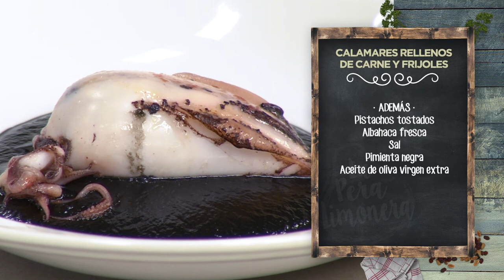CALAMARES RELLENOS DE CARNE Y FRIJOLES - LPL PGM 2015 RECETA 01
Ingredientes para 4 personas:
4 calamares, 1 cebolla, 1 puerro, 2 zanahorias y 4 sobres de tinta de sepia.
Para el relleno, 300 g de carne picada mixta, 150 g de frijoles cocidos, 1 cebolla, 1 diente de ajo, jengibre fresco y comino.
Además, pistachos tostados, albahaca fresca, sal, pimienta negra y aceite de oliva virgen extra.

Elaboración:
Comenzamos pelando las zanahorias. Las cortamos en trozos gruesos junto a la parte blanca del puerro y la cebolla. Pochamos todo en una cazuela con un chorrito de aceite de oliva y dejamos que se vaya pochando.
Con un pelín de paciencia y manos bien limpias, limpiamos los calamares, los interiores, el pico y la pluma central. Guardamos las bolsas de tinta para añadirlas también al guiso. Lavamos los calamares a conciencia, por dentro y por fuera. Luego los secamos con papel de cocina.
Volvemos a las verduras. Ponemos sal, un poco de agua y los sobres de tinta. Removemos y cocinamos con la tapa puesta.
Por otro lado, ponemos la carne en un bol grande. Añadimos un diente de ajo y la misma cantidad de jengibre, ambos rallados. Agregamos también los frijoles cocidos, semillas de comino y la cebolla picada muy fina. Salpimentamos, ponemos un chorrito de aceite de oliva virgen extra y removemos todo muy bien. Metemos el relleno en una manga pastelera.
Vamos rellenando los calamares con la carne y los frijoles, sin llegar al final, ya que hay que cerrarlos con un palillo para que no se salga el relleno.
En otra sartén con un pelín de aceite de oliva virgen extra vamos dorando los calamares, poco a poco y pincelando con aceite de oliva. Paciencia y fuego medio va a ser el truco, que también se tienen que cocinar por dentro.
Aparte, trituramos el puré de tinta muy fino.
Para emplatar, servimos en la base del plato el puré de tinta. Retiramos el palillo del calamar y servimos el calamar sobre él, que parezca que está flotando en el mismísimo mar Negro. Rematamos con unos pistachos pelados y picados, que le van a dar una textura crujiente que no veas tú. Unos verdecitos, unos aros de cebolleta, y plato terminado.